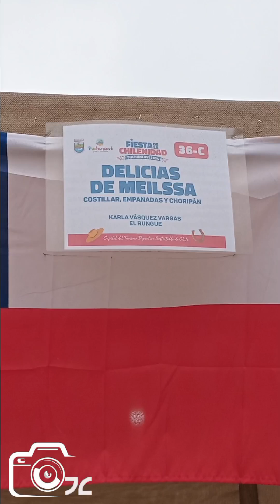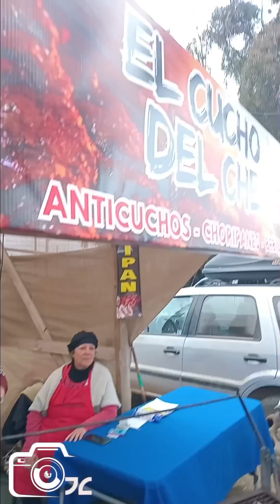"DONDE MEILSSA" Y " EL CUCHO DEL CHE" Muy buenas sus preparaciones 😋🇨🇱